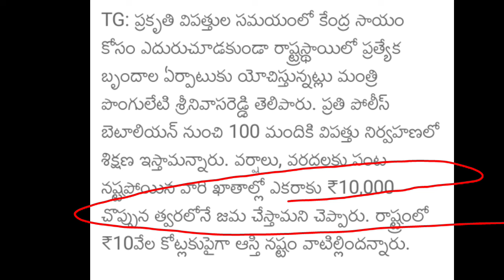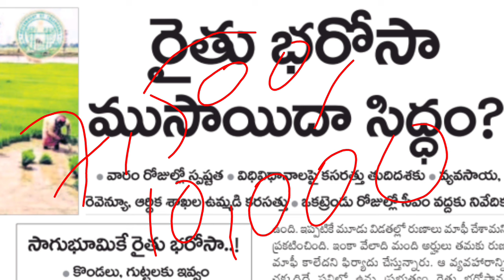రేపు తెలంగాణ రైతులకు రూ7,500+10,000 ప్రభుత్వం విడుదల|Telangana Rythu bharosa, Rythu bandhu, runamafi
telangana news
telangana
telangana politics
telangana varthalu
etv telangana
telangana rythu runa mafi
telangana news
telangana
telangana politics
telangana varthalu
etv telangana
ryrhu bandhu
rythu bhrosa latest news 2024
mahalakshmi scheme
mahalaxmi scheme
mahalakshmi scheme in telangana
mahalaxmi scheme 2500 apply online
2500 mahalakshmi scheme
aasara pension
telangana aasara
aasara pensions